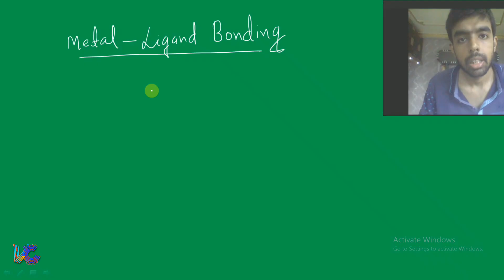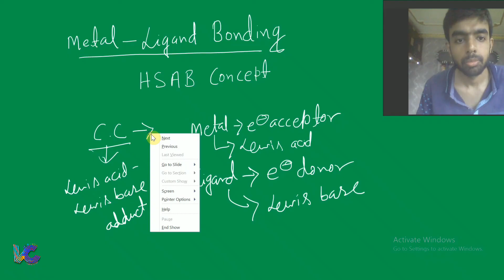Coordination Chemistry | Lec-04 | Classification of ligand | Bridging ligand | Chelating ligand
In this video Classification of ligand | Bridging ligand | Chelating ligand  have been discussed which will be helpful for those who are preparing for CSIR-NET, GATE,IIT JAM.

Classification of ligand,Bridging ligand,Chelating ligand,CSIR-NET,GATE,IIT JAM